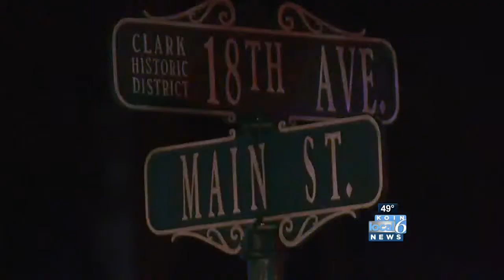Ore. driver kills child, injures sibling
A 6-year-old girl was hit and killed while playing with her older sister in the fall leaves outside their Forest Grove home Sunday night, Oct. 20, 2013. (KOIN 6 News)